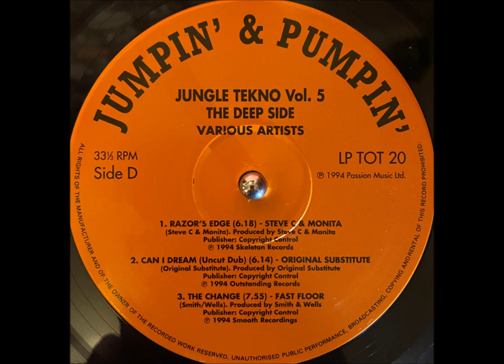Original Substitute - Can I Dream (Uncut Dub)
Various – Jungle Tekno 5 (The Deep Side)
Label: Jumpin' & Pumpin' – LP TOT 20
Series: Jungle Tekno – 5
Format: 2 x Vinyl, LP, Compilation
Country: UK
Released: 1994